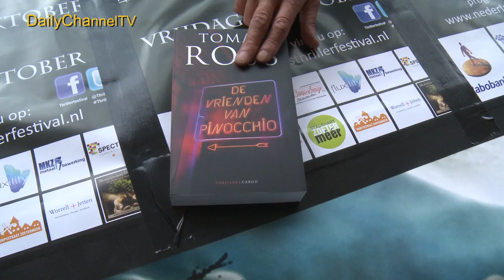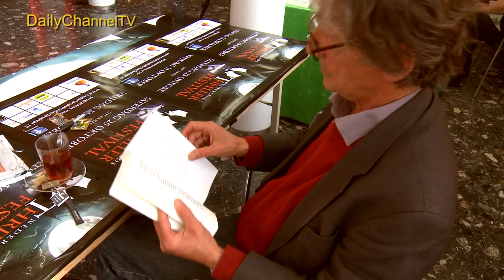Advocaat Demmink eist inzage boek Tomas Ross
ZOETERMEER – "Ik denk dat de zaak tegen Joris Demmink nooit zal worden opgelost. Het is gek dat vier onderzoeken waarin namen van hooggeplaatste ambtenaren, industriëlen en rechters voorkwamen, voortijdig werden geseponeerd. Dit soort
jongens wordt afgeschermd."
Na het uitkomen van zijn nieuwste boek "De vrienden van Pinocchio", waarin de naam Demmink voorkomt, verwacht Ross geen juridische stappen. "Dan bereiken ze vaak het tegengestelde effect" In deze aflevering vertelt Tomas Ross zijn bevindingen tijdens het schrijven en uitkomen van zijn nieuwe boek tijdens het Thrillerfestival 2014.
OPENBAAR MINISTERIE GEDWONGEN
Begin dit jaar werd het Openbaar Ministerie gedwongen tot het doen van een strafrechtelijk onderzoek naar het vermeende misbruik van twee minderjarige Turkse jongens door tobambtenaar Joris Demmink. Tot op heden heeft het OM nog steeds geen rechercheurs naar Turkije gestuurd. Oud-rechercheur Klaas Langendoen noemt justitie laks met het verhoren van de Turkse getuigen.
Zes voormalige directeuren van justitiële inrichtingen hebben bij de politie aangifte gedaan tegen minister Opstelten (Veiligheid en Justitie, VVD). Volgens de aangevers heeft de bewindsman een ambtsmisdrijf gepleegd omdat hij nalatig zou hebben gehandeld inzake de beschuldigingen van pedofilie aan het adres van zijn voormalige hoogste ambtenaar Joris Demmink. (Bron: NRC.nl)

Het Openbaar Ministerie doet naast het lopende strafrechtelijk onderzoek naar Joris Demmink nog een tweede onderzoek naar mogelijk seksueel misbruik door de voormalig topambtenaar van het ministerie van Justitie. Dat heeft een woordvoerder van het OM bevestigd aan het AD. (Bron: crimesite.nl)
Maandagavond brengt "Dossier Een Vandaag' meer naar buiten over de "Turkse connectie' in het Demmink onderzoek.